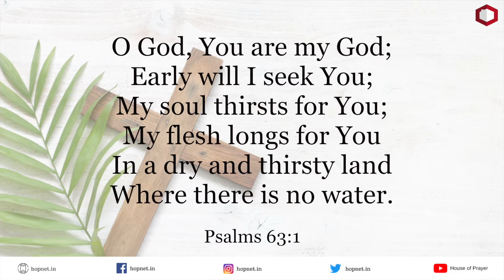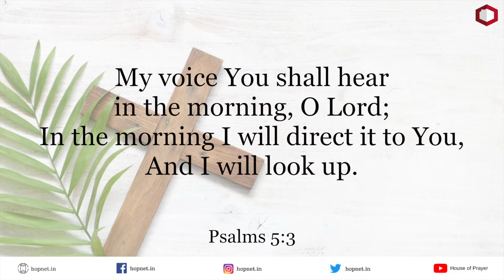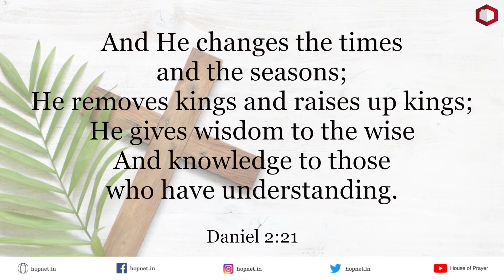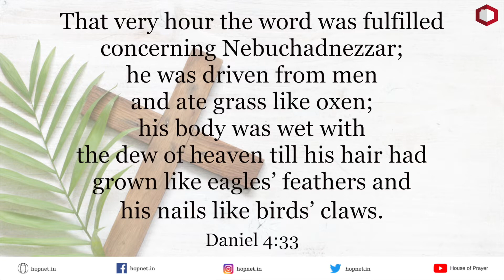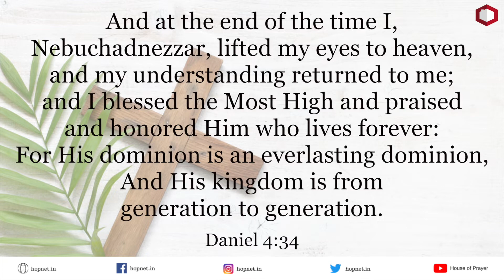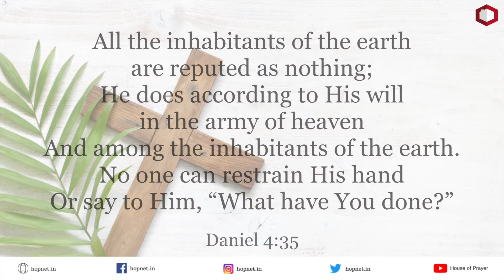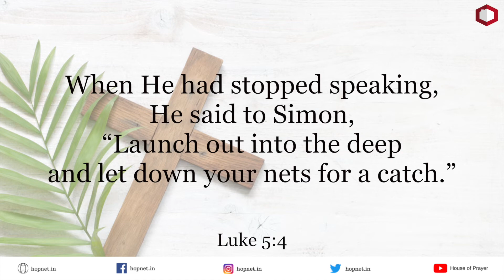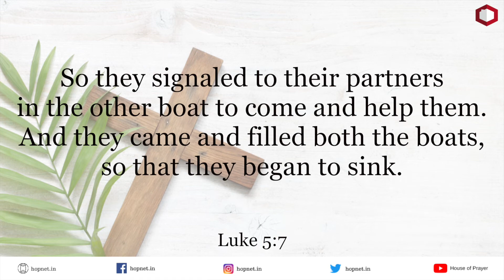The message Jesus taught before His death (Part 3) | Ps Thomas J | House Of Prayer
Be a Blessing and SHARE the Message.

House of Prayer (HOP) is a family formed to help everyone to know God and to Love Him. HOP is led by Ps Thomas Jayaraj and is based in Mumbai.

You are welcome to be part of us and become more Enriched and Empowered..!!!